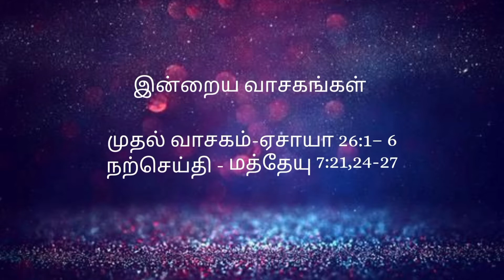Today's Heavenly Food/இன்றைய வானக விருந்து/02-12-2021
Daily Catholic Reflections in Tamil and English